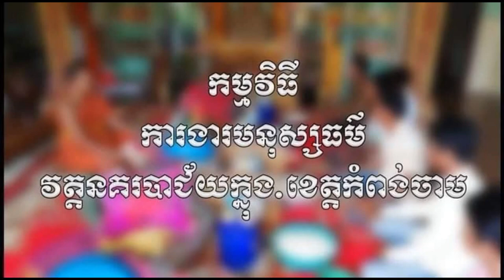អំណោយទាន ព្រះគម្ភីរកោសល និងព្រះគ្រូ ទូចសុខណេ គ្រូសូត្រឆ្វេង